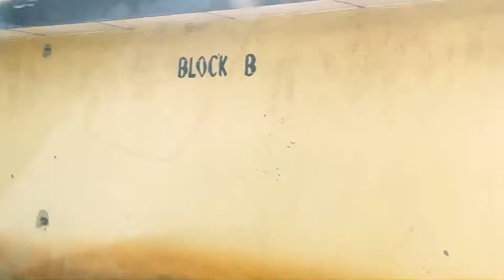INSIDE DELTA STATE UNIVERSITY ABRAKA CAMPUS 2 / DRIVE AROUND WITH ME (2022)